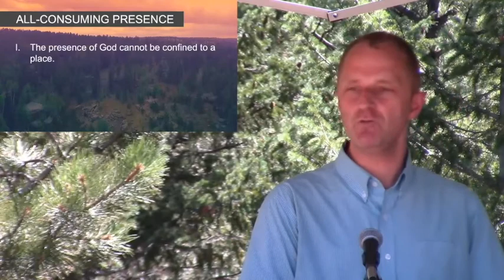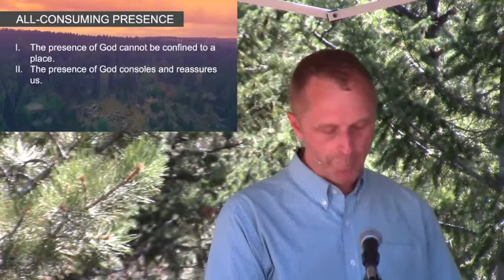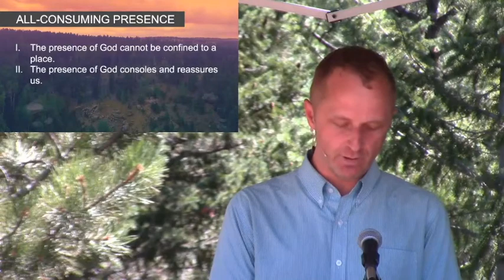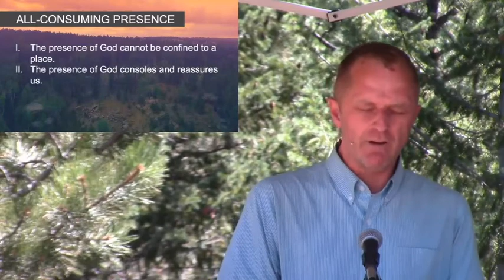8.9.20 (The Attributes of God) "All-Consuming Presence"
How is that God can be here and everywhere fully? What does that mean for us? Join Pastor Eric as he leads the Whispering Pines congregation through a thoughtful message on God's all-consuming presence.